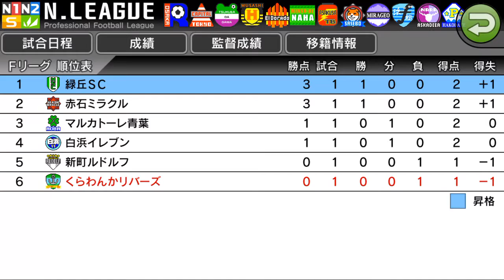#2 初公式戦！【カルチョビットA：サッカークラブ育成ゲーム】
試合は同点でロスタイムに入り、そして…

ゲームアディクトから配信中のサッカークラブ育成シミュレーションゲーム。iOS、Androidで配信。1200円（下位リーグまでは無料）。